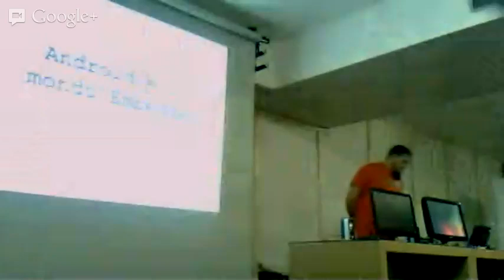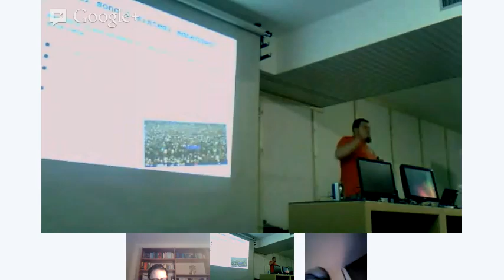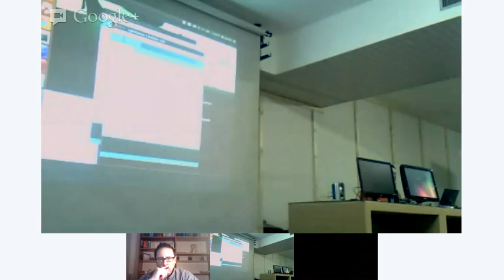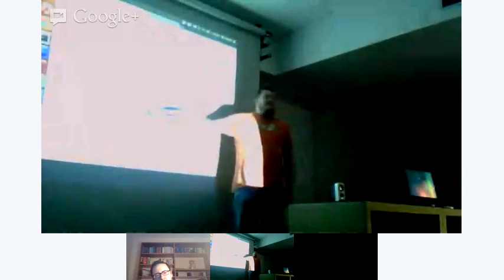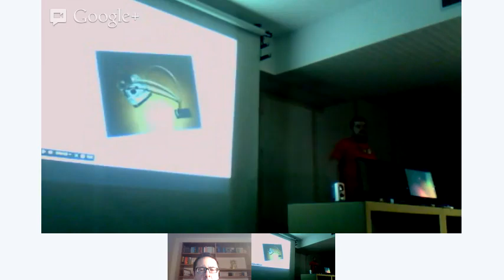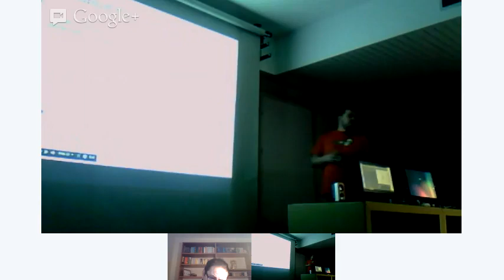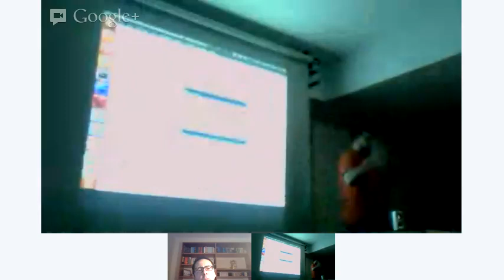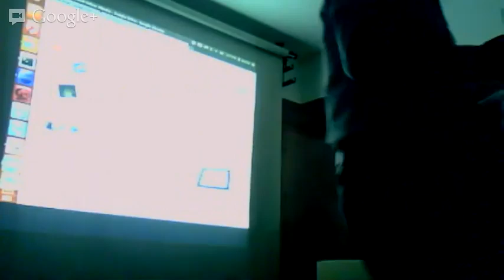GDG Milano - Android embedded